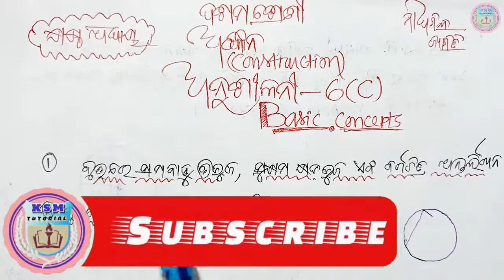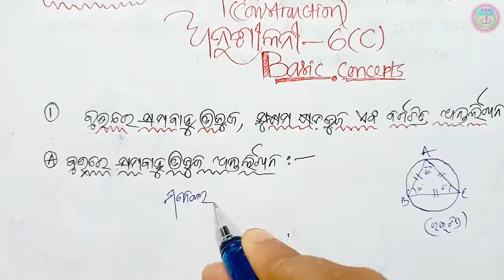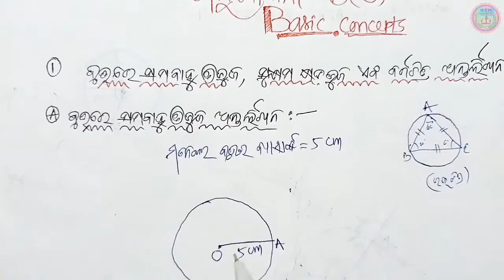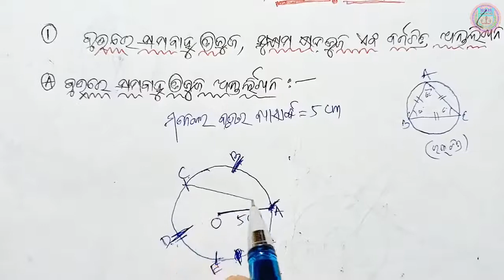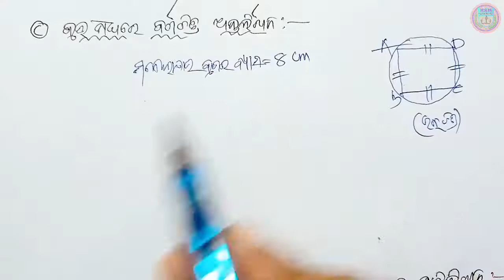anusilani 6c 10th class geometry 6c basic concepts class 10 ankan 6c class 10 construction 6c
10th class construction exercise 6c basic concepts
10th class ankana 6c 10th class geometry anusilani 6c basic concepts class 10 geometry chapter 6c in odia medium,ksm tutorial class 10 geometry chapter 6 anusilani 6(c) question answer in odia medium

ksm tutorial ksm tutorial ksm tutorial ksm tutorial ksm tutorial ksm tutorial ksm tutorial ksm tutorial ksm tutorial ksm tutorial

🙏ଜୟ ଜଗନ୍ନାଥ 🙏